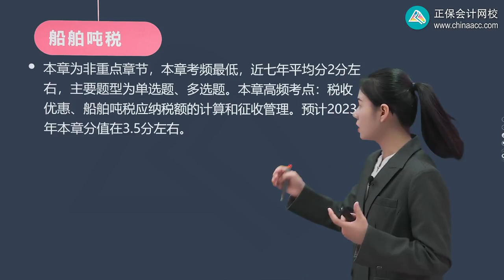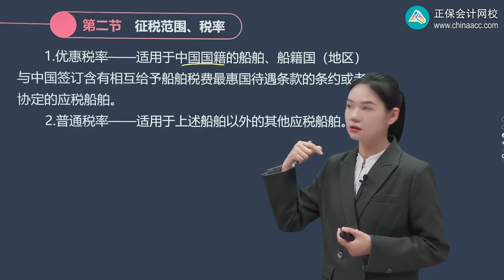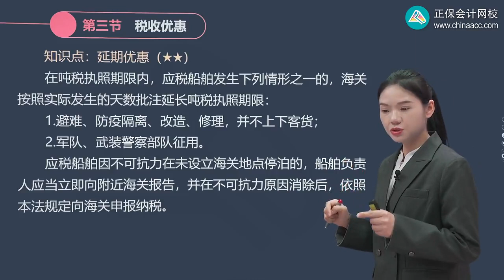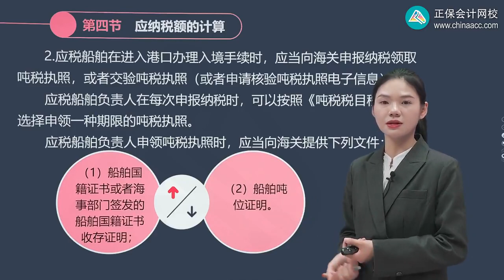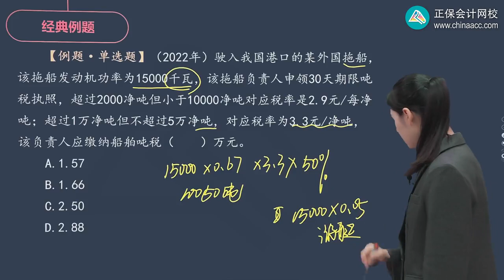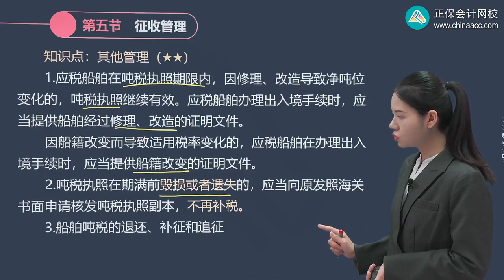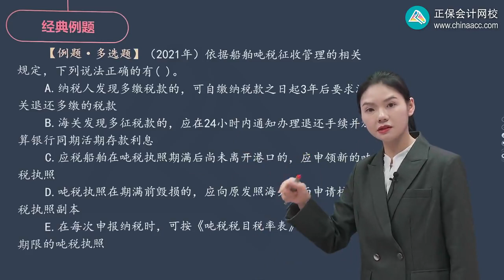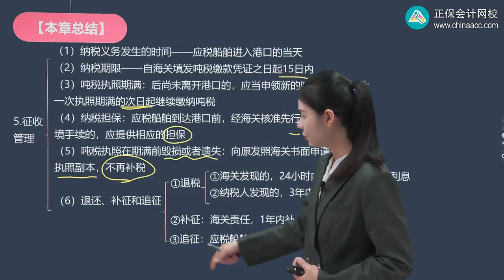2023 税务师 税法二 王侨 基础精讲班 第1001讲 船舶吨税